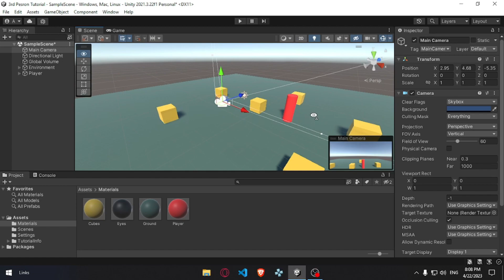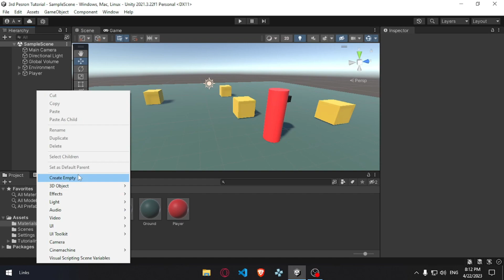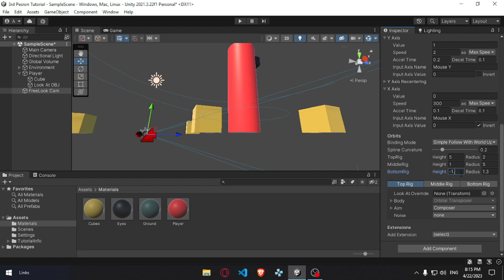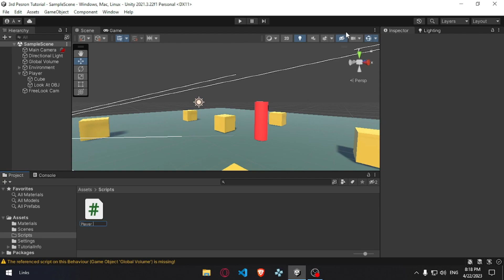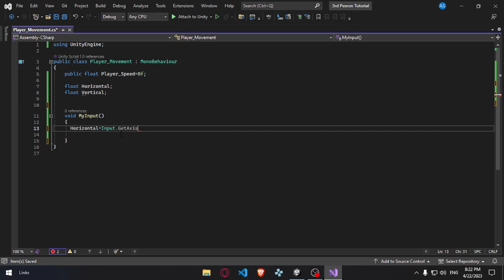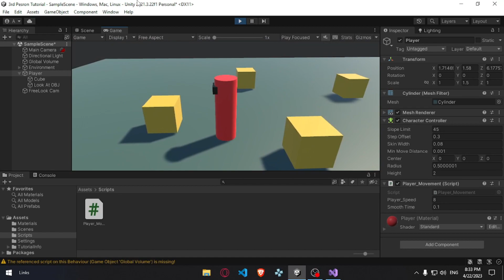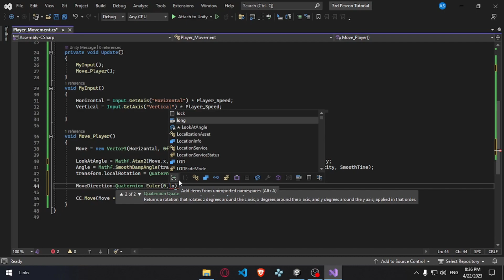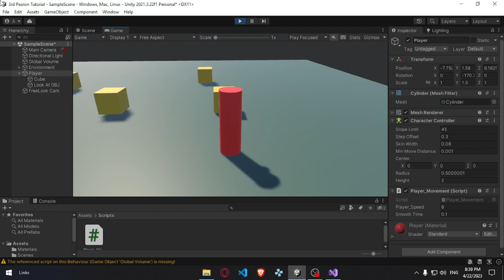3rd Person Controller In Unity Tamil | Angelo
Hey Guys!

In This Video you are about to learn:
How to Make a TPS CC In Unity

                  Let's Rekt The World!